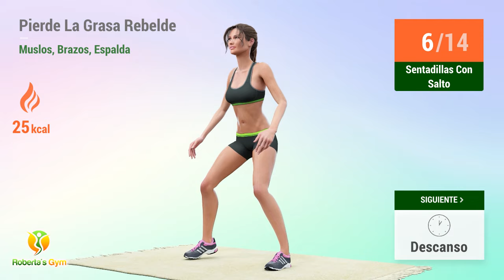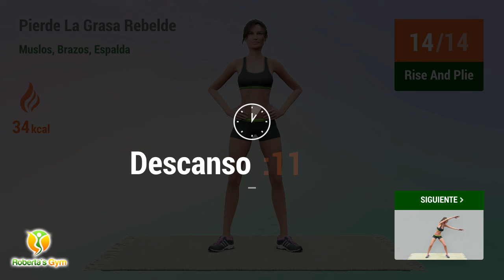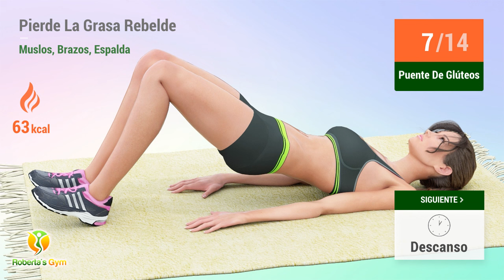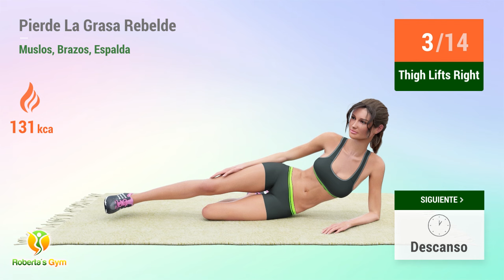ENTRENAMIENTO MÚLTIPLE PARA QUEMAR GRASA: PERDER GRASA DE LOS MUSLOS + PARTE SUPERIOR DEL CUERPO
Este entrenamiento múltiple tiene como objetivo eliminar el exceso de grasa de los muslos, los brazos, pecho y la espalda de forma simultánea y eficaz, ¡para que consigas un físico más tonificado y definido!

Estos ejercicios te harán trabajar varios músculos al mismo tiempo, quemando grasa en esas zonas específicas a la vez que tonificas los músculos. Esta intensa rutina acelerará tu metabolismo y hará que la eliminación de grasas sea más rápida y eficaz. Hacer ejercicio regularmente no sólo te ayuda a eliminar calorías, perder peso y mantenerte en buena forma física, sino que también aumenta tus niveles de energía para que te sientas mejor y con más energía durante todo el día.

Con esta rutina múltiple puedes conseguir resultados increíbles, alcanzando tus objetivos rápidamente para convertirte en la mejor versión de ti misma, ¡con confianza y completamente en forma! ¡Vamos! 💪❤️

TIMECODES:

00:00 Estiramiento - Brazo
01:04 Estiramiento - Brazo
02:09 Descanso
02:28 Círculos De Brazo
02:54 Descanso
03:13 Estocada Cruzada
03:52 Descanso
04:11 Sentadillas Con Salto
04:46 Descanso
05:04 Rise And Plie
05:54 Descanso
06:13 Squat Arm Lifts
06:41 Descanso
06:59 Squat And Kick
07:40 Descanso
07:58 Sentadilla Sumo Isométrica
09:04 Descanso
09:23 Sumo Squat Dip
09:50 Descanso
10:09 Estocada Con Alcance
10:50 Descanso
11:16 Puente De Glúteos
12:20 Descanso
12:39 Extensión De Cadera
13:16 Descanso
13:35 Extensión De Cadera
14:12 Descanso
14:31 Flexiones De Rodillas
15:16 Descanso
15:35 Cotracción De Piernas
16:44 Descanso
17:02 Bicicleta Lateral
17:39 Descanso
17:57 Bicicleta Lateral
18:34 Descanso
18:53 Plank Reaches
19:24 Descanso
19:42 Push Ups
20:18 Descanso
20:36 Flexiones Laterales
21:13 Descanso
21:32 Flexiones Laterales
22:08 Descanso
22:27 Snow Angels
23:03 Descanso
23:21 Super Mans
23:57 Descanso
24:15 Swing Backs
24:51 Descanso
25:09 Thigh Lifts Right
25:44 Descanso
26:03 Thigh Lifts Left
26:38 Descanso
26:56 Postura Del Bebé Feliz